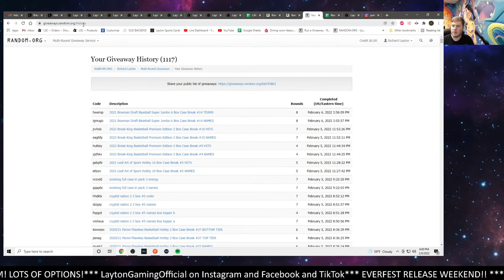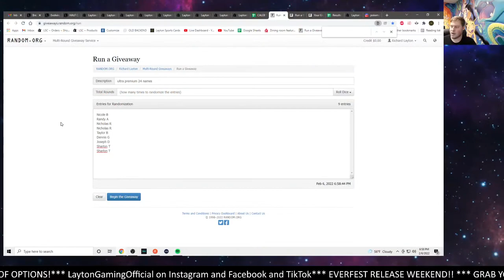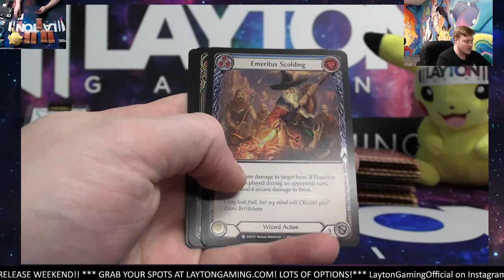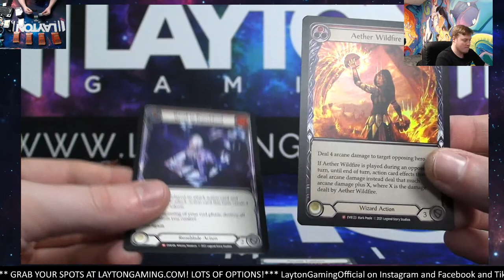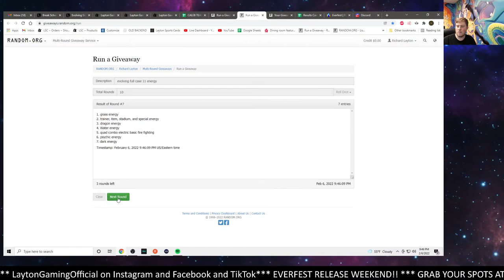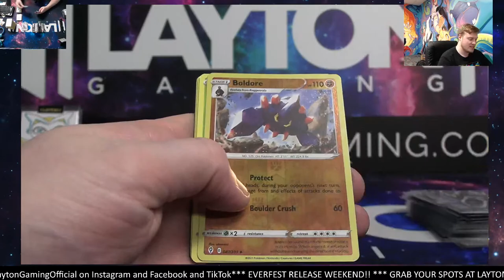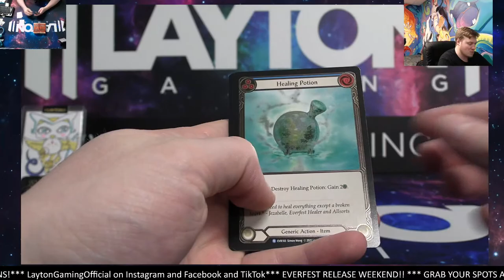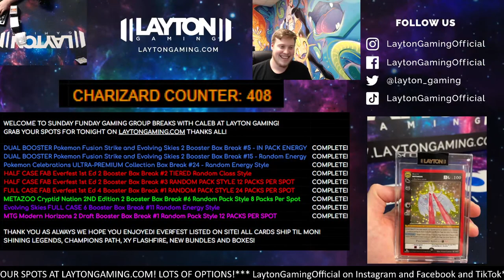SUNDAY FUNDAY GAMING GROUP BREAKS AND POKEMON CARDS OPENINGS WITH CALEB AT LAYTON GAMING!